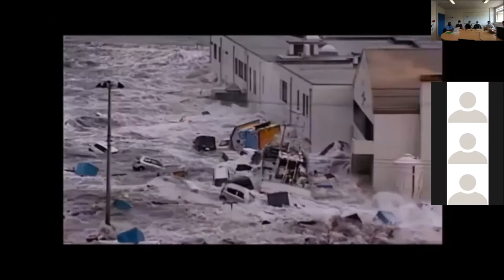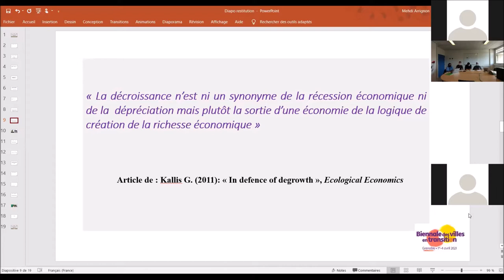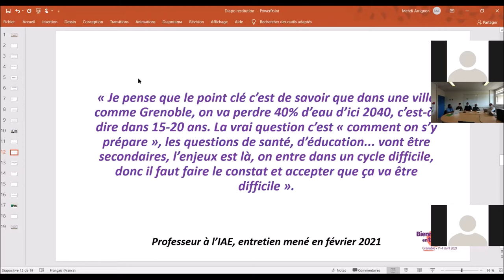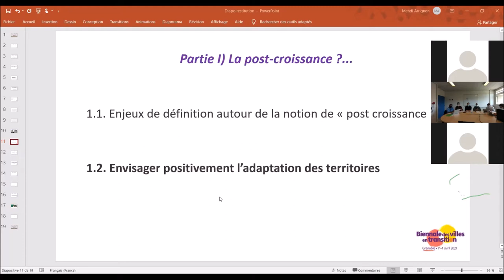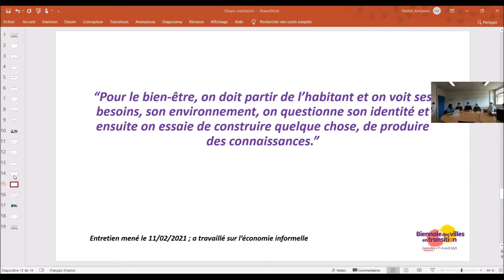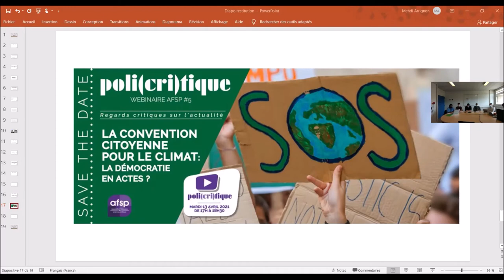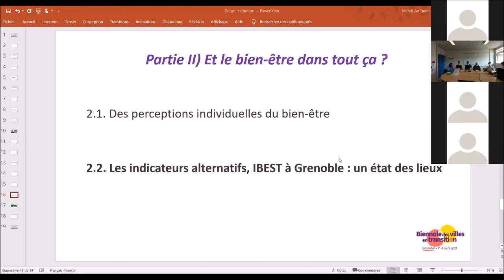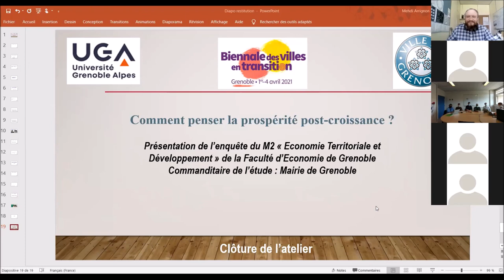La jeunesse sera-t-elle décroissante ?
Retour sur une étude prospective menée par les étudiant-es du M2
"Economie Territoriale et Développement" de l'Université Grenoble Alpes